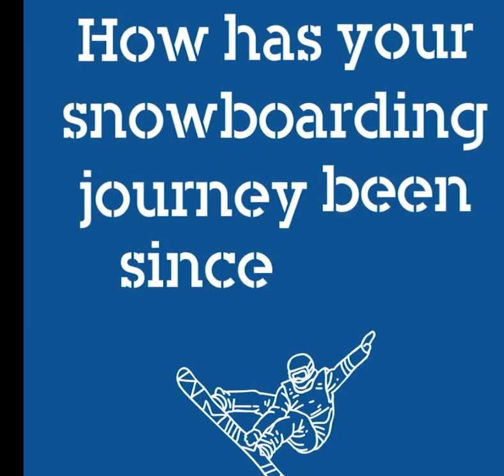Injured Veteran and Winter Paralympian OwenPick Tells his story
Owen Pick has been named in Great Britain’s Snowboarding team heading to Beijing 2022 by the British Paralympics Association.

This is his story, from being blown up by an IED in Afghanistan at age 18, to becoming a pro snowboarder and competing at his second Paralympic games.

Owen will represent his country once more in Snowboard cross and Banked Slalom, thanks to support from Blesma.

The 30-year-old took his very first step on a snowboard during a Blesma trip to Colorado ten years ago. He came to the charity after he was injured by an IED in Afghanistan whilst serving in the Royal Anglian Regiment at just 18.

He said: “I was three months into my first tour of Afghanistan when I got blown up. We’d been under fire all day and got the order to assault a compound. I stood on an IED (Improvised Explosive Device). I didn’t know anything about it, all I remember is a big white flash, but I was apparently blown about 10 feet in the air.

“I battled for 18 months to keep my leg, but in the end, nothing was working. The surgeons gave me the choice: take it off or keep having numerous operations in the hope it might get better. In August 2011 I eventually decided to amputate my leg below the knee. I felt relieved once I’d made the decision, and since then I’ve not looked back.”

“Blesma have supported me from that very first step on a snowboard to every step that followed over the next ten years.”

Since his first snowboarding trip, Owen has come a long way from his goal of completing a snowboard instructor's course and has competed all over the globe, winning Dew Tour and the banked slalom world championships with the Crystal Globe world cup in 2020.

Owen became part of the first British para snowboarding team to compete at the 2018 Paralympic winter  Games and was also honoured with flag-bearing duties at the opening ceremony. However, to his disappointment, he placed ninth in banked slalom and ninth in boardercross.

“Without the funding, I wouldn’t be able to afford the season, which means I may have only got to a few competitions but not all of them. I wouldn’t have been able to get the points to be able to get to the Games.”

“Going into the Beijing Games, I definitely feel calmer. I’m not as nervous, because I’ve experienced the Games before and I’ve felt what it’s like to not do as well as what I want to do.

So, this time I think my aim is to enjoy it. Nine times out of ten if I’m enjoying myself, the results show for that. Hopefully, it works this time.”

Owen will be competing in the men’s SB-LL2 category in Boardercross on 6/7 March and Banked Slalom on 12 March at the 2022 Beijing Winter Paralympic Games, which start on Friday 4 March.

💬 Let us know what you think of this veterans’ story in the comment section below.

🎥 Welcome to the official YouTube channel of Blesma 🎥

We are the only national Service charity that supports limbless veterans for the duration of their lives, offering financial and emotional support to them and their families.

➡️ Here you will find videos that tell our Members stories and how Blesma is helping them.

Since WW1 we have worked tirelessly to guarantee that our limbless veterans are not failed, forgotten or to left to fend for themselves.

➡️ Watch perspective-altering and inspirational videos that show how these injured veterans overcame their life-changing experiences during war. 🇬🇧

👍 Let’s Connect!

📍 115 New London Road, Chelmsford, CM2 0QT